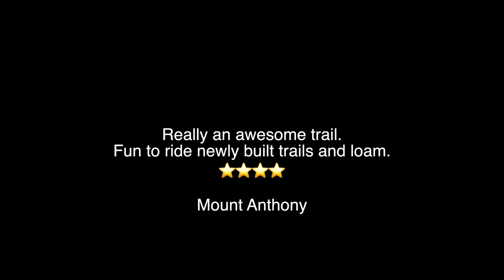Mountain Dew at Mount Anthony